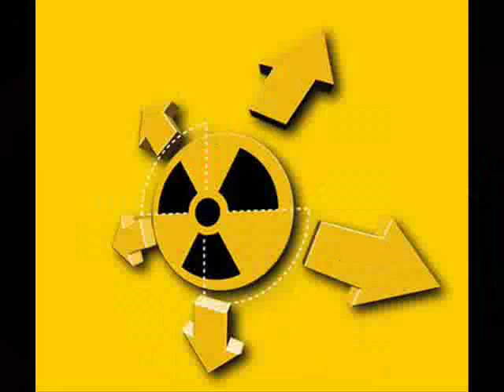Radioactivo 98.5 F.M. Ficción, Lost Acapulco y Kurt Cobain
Mas del KCT 22